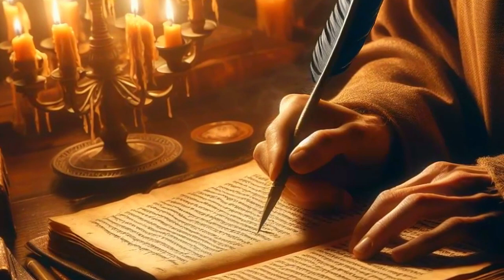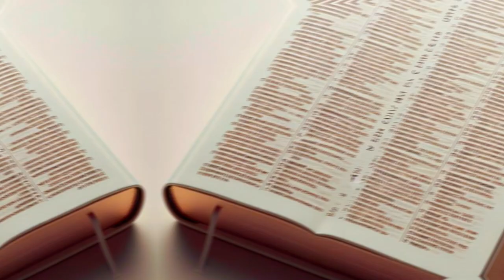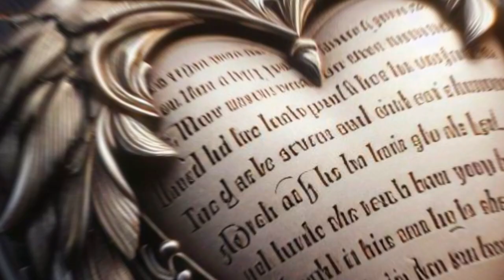The Bible’s Path: From Dead Sea Scrolls to Modern Scholars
Join us on a fascinating journey tracing the evolution of the Bible from ancient scrolls to the printed word. Discover the celestial tapestry of our shared spiritual heritage and explore the mysteries of the universe with us.